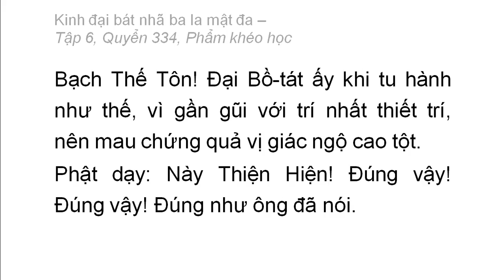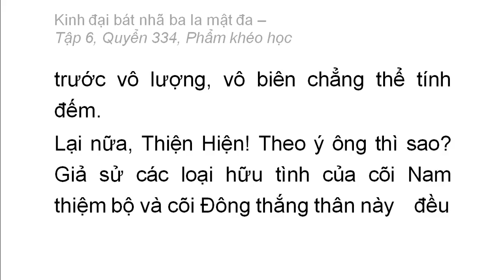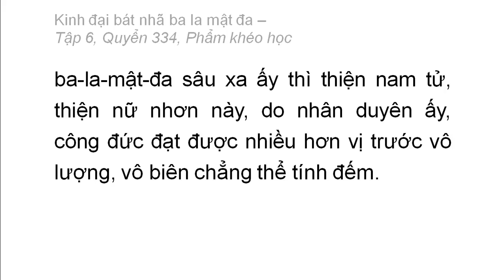Quyển 334: Kinh đại bát nhã ba la mật đa - Phẩm khéo học (rất hay) (334/600) (3)